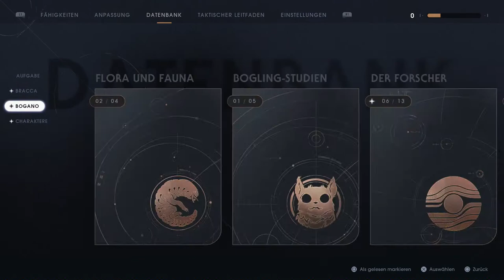#5 Eine Mission - Star Wars: Jedi Fallen Order (Blind, Let's Play, Jedi-Großmeister)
Roger, Roger!

Plot:

Das Imperium hat die Galaxis erobert und Jedis werden gejagt. Unser Hauptcharakter hat die Order 66 überlebt und versteckt sich um weiter zu überleben. Dabei redet er sich ein das er nur sich selbst trauen kann.

Nur wie lange kann er sich alleiner vom Imperium verstecken? Bald schon muss er wieder sein Lichtschwert ziehen und für etwas größeres kämpfen!

Personal information:

Als Star Wars fan muss ich natürlich einen Blick auf dieses Spiel werfen.

Das Gameplay hat mich schon schnell überzeugt und hoffentlich tut die Story das selbe. Ich hab das Gefühl das Spiel wird awesome!